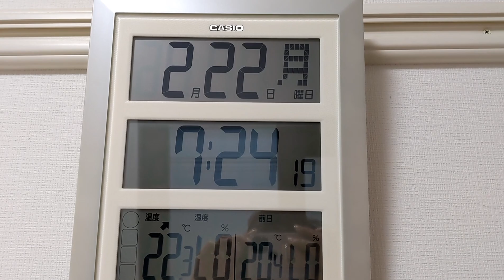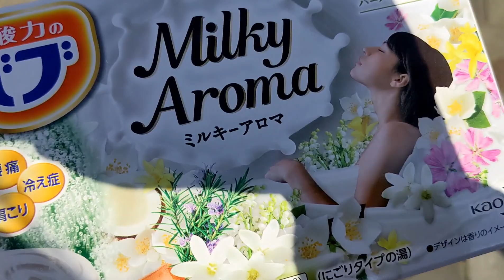【Vlog】散歩しました｜アラフォー一人暮らしの日常｜引っ越しについての相談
とてもお天気が良くて暖かかったので散歩に出掛けました。
気になっている物件も見に行きまして、皆さんにご相談があります。